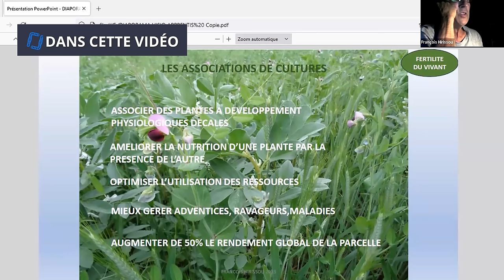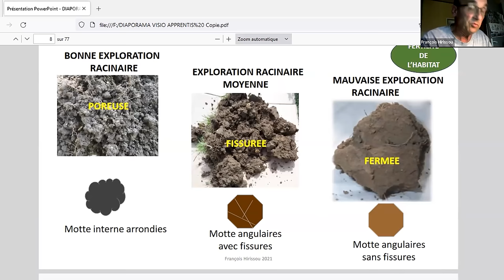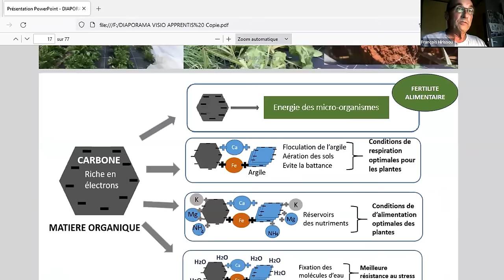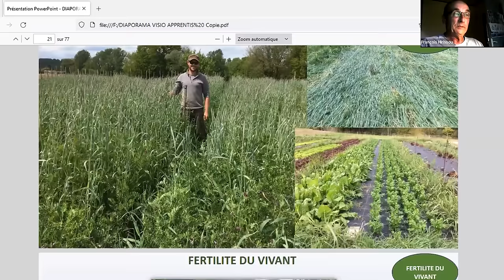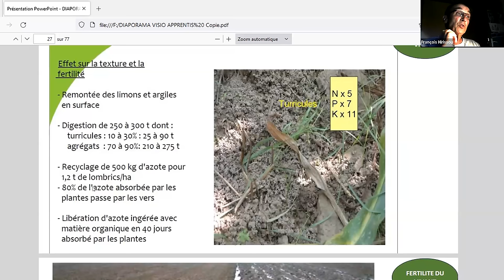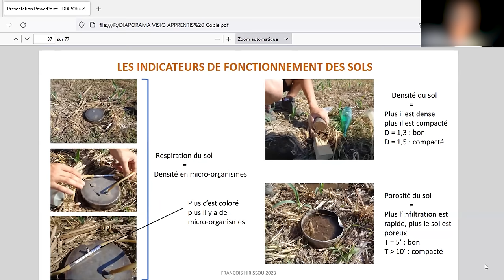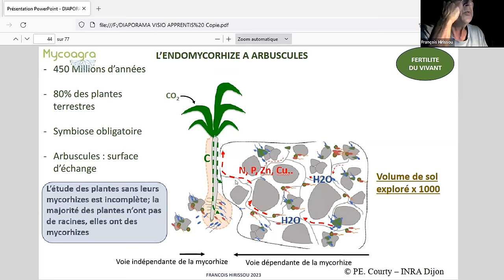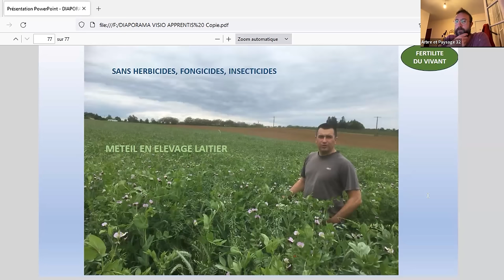La fertilité naturelle des sols, François Hirissou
Cette classe virtuelle a eu lieu dans le cadre de la formation Apprentis du Vivant - informations et inscriptions